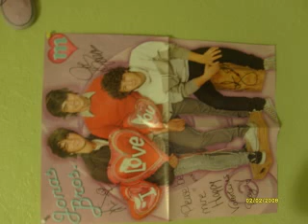Jonas Brothers: Then and Now Chp.3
Back At home:

(Alex went to her room and put her mp3 on the speaker and listened to the music. Trying to figure out if what happened at lunch was real. She couldnt figure out who she liked most. Joe or Nick. She'll have to wait and see. Also cause it seems both brothers want her. Will they fight for love? Or let destiney be?)

  Joe:So lil bro howd the date go?
Nick:Not good, not good at all. I accidently kissed her by my sandwich move.
Kevin:Harsh. So we'red did you go?
Nick:Out on the lake, on top of the bridge.
Joe:Thats nice. Well were should I take her for dinner?
Kevin: Wait im confused who likes Alex?
 Joe and Nick: Me!
 *They looked at each other and gave eachother the No-I-Like-Her-Not-You faces* Kevin:Um... Who does she like?
Joe:Um gosh Kevin we dont know!
Nick:How about we ask her?
Joe:Um yah!... Right! Why would we ask her itll give her a hint that we like her. Kevin: Oooooo I gots an idea!

 (They discuss Kevin's idea. It involed Frankie. But what would he have to give to the big kids world, as he calls it. But theyll have to give something back to Frankie for him to do the boys deed. Frankie went to Alex's room)

Frankie:Alex? Can I come in?
Alex:Sure?
Frankie:Um... Can you help me with the webkinz? I need to earn more KinzKash but they wont let me play the games.
Alex:Hm... Whats in it for me?
Frankie:You get this note I got from a speacial somebody!
Alex:Fine!

(Alex helped little Frankie with the Webkinz. Franie wouldnt give the note to Alex but finally he gave in. Alex went back to her room and layed down her bed. Then opened the note.)

 Alex: *reading in her mind* Hm... Lets see what this letter says: Do you like me? Yes or No? Who the heck is me!? Well I do like SOMEBODY. So yah ill just write this down

(She jumped up from her bed and went to her desk. She grabed a pen and wrote: Hey however this is. Yes is my answer. But maybe not you. I do like somebody. But,wait two somebodies. Yah I know messed up. But wait why am I telling you this? I dont even know who you are? But anyways! I like two people but not so sure who I like more.)

Alex:FRANKIE!?
Frankie:Yes?
Alex:Give this note to who whoever gave you this. Also ask Joe when we're leaving. Thanks!
Frankie:Okay...

In Kevin's Room

(All three read the note and laughed at Alex's response.)

 Kevin:HA! This is gold!
Nick:Un oh...
Kevin:What?
Joe:Uh oh is right Nick.
Kevin:What is wrong here? What exactly am I missing?
Joe:She likes TWO people. But she cant tell who it is.
Frankie:Ooooo That sucks for you guys. Joe? Alex wants to know hen your leaving.

Joe runs to Alex's room.

 Joe:Your anxious to go on our date huh? Alex:What? I dont like you like that *under her breath* yeah right *back to normal voice* Its just two friends going out?
Joe:Was that the same thing it was with you and Nick?
Alex:Yeah it was until the kiss
Joe:You guys kissed?!
Alex:It wasnt.. I didnt mean it. It just happened so fast. But then I realzied it was wrong. So I backed away...
Joe:Wow! So... Um... Do you wanna leave now?
Alex:Sure
Joe:BYE GUYS! WE'RE LEAVING NOW!!! Guys:Bye!
Mrs.Jonas:Where are you going? Dinner's almost ready.
Joe:Oh we're going to dinner congrulating that that she's back.
Mrs.Jonas: MMhmmm... So well bye. Have fun! Alex:Bye!

What will happen at the dinner?
Who does Alex really like?
Will she ever find who she likes more?